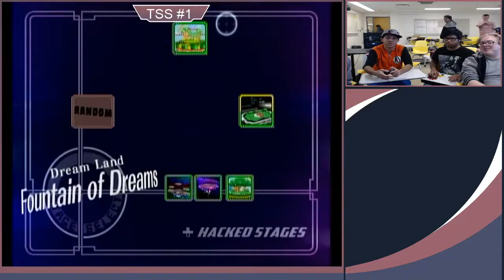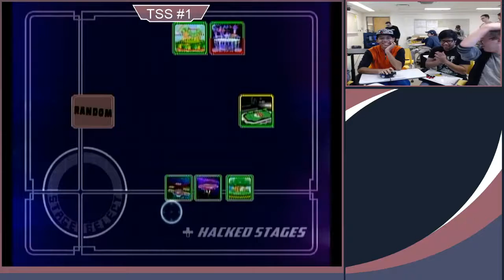Symbol & Muxedo (Green) vs. CandyChicken & Joke (Red) - Winners Rd 1 - TSS#1 Melee Doubles